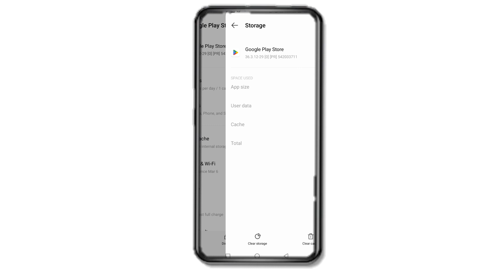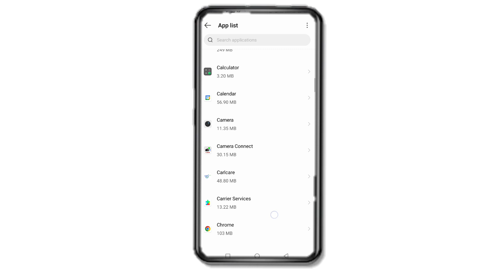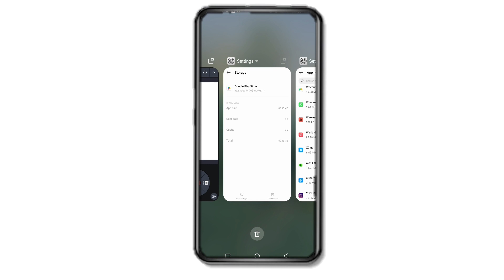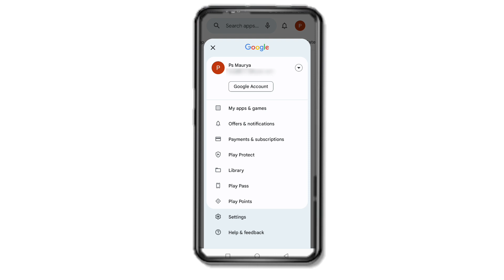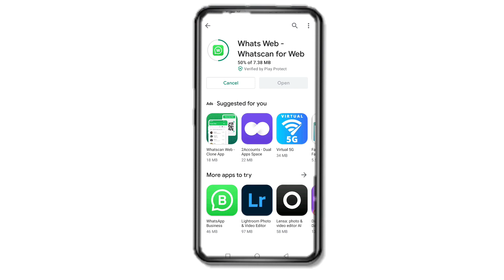something went wrong please try again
Video related